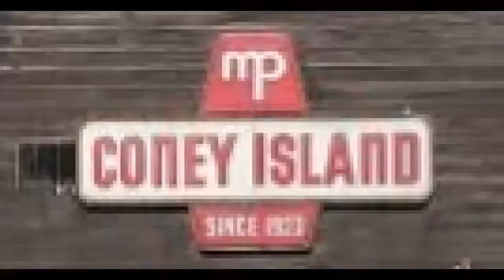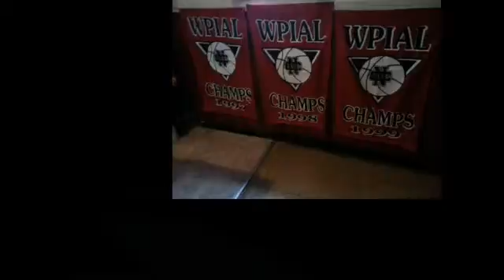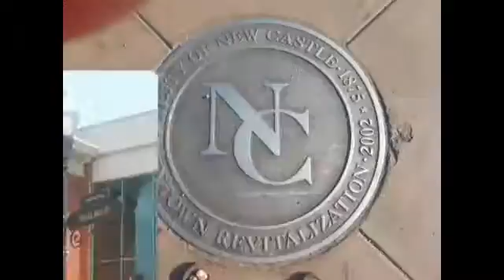NCTV45′s NewsWatch Complete Tuesday March 26 2019 with Angelo Perrotta